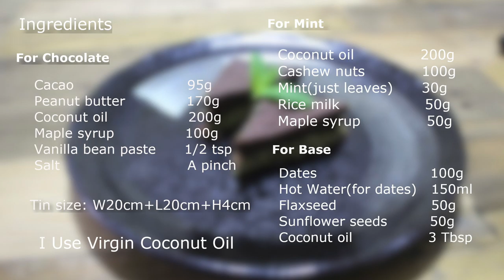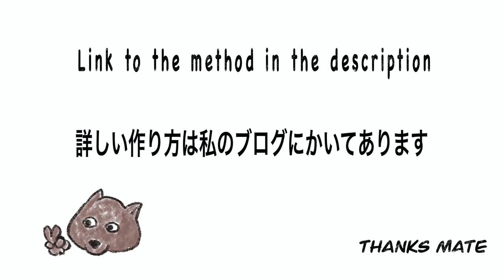Healthy Snack! Mint Slice (V, GF, DF) 乳製品不使用、ヴィーガンの爽やかミントをたくさん使ったチョコミントスライス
Delicious Mint slice made using all natural ingredients, Dairy free, Gluten free and Vegan.
ミントの爽やかが口に広がるチョコミント
ヴィーガン、デイリーフリー、グルテンフリーです。